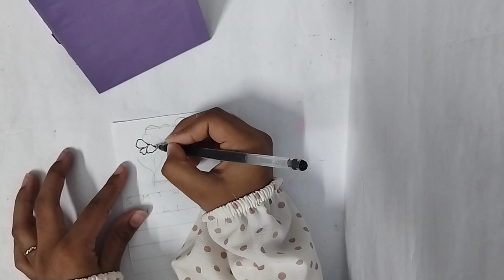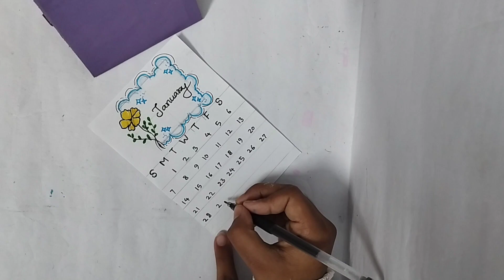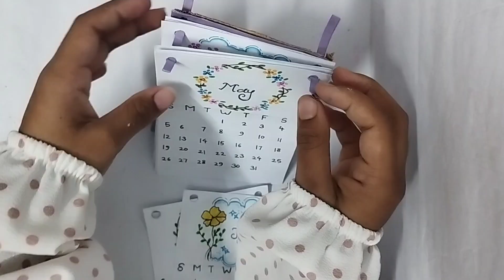How to make calendar 📆 at home / DIY paper flower design calendar at home / 🌺🌺🌺 ... / 2024